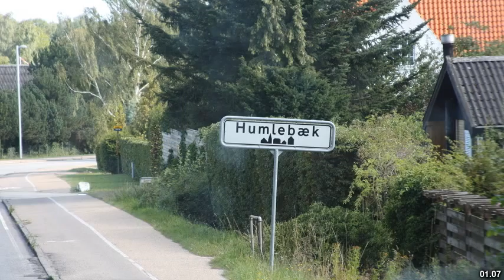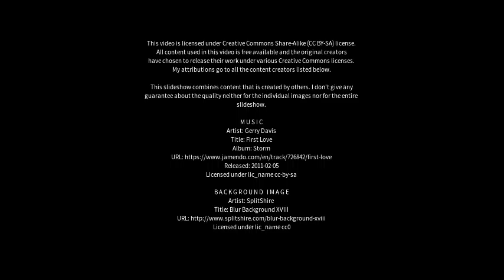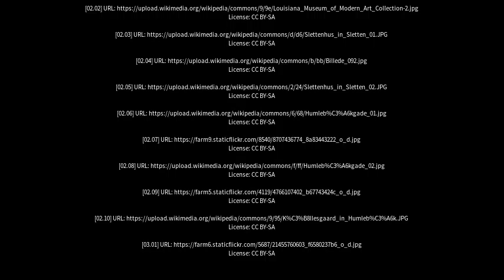Best places to visit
Best places to visit - Humlebæk (Denmark) Best places to visit - Slideshows from all over the world - City trips, nature pictures, etc.